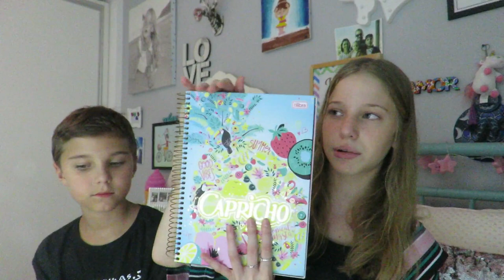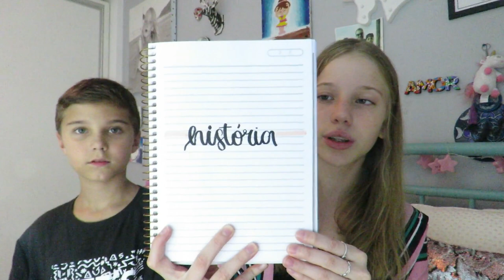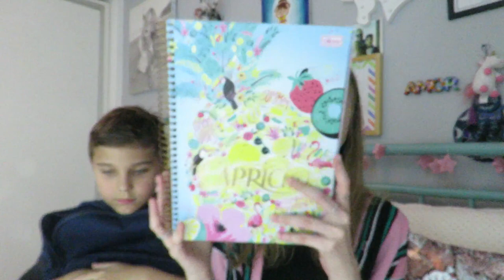ARRUMANDO MEU MATERIAL ESCOLAR 2019! Malu Altmann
Olá meu únicornios, tudo bem com vocês? Eu sou a malu e no vídeo de hoje trouxe o ARRUMANDO MEU MATERIAL ESCOLAR.